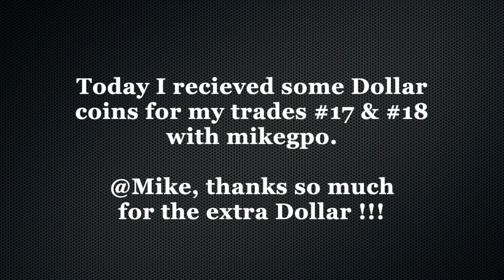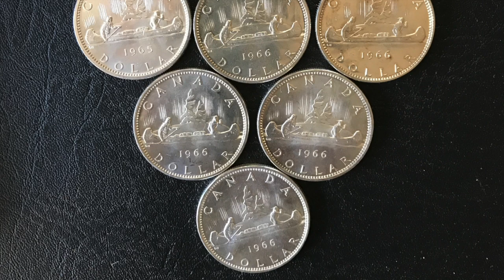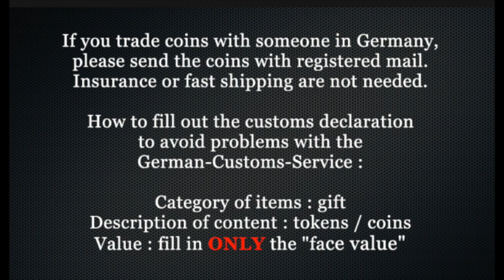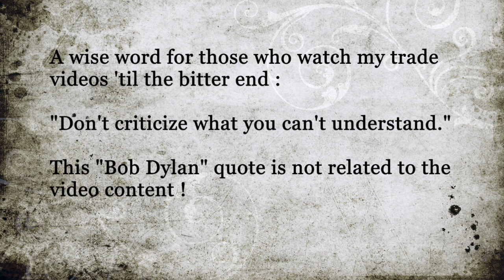Coin Trade 073 * mikegpo (17&18)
If you send s.th. to me, I promise I'll return something else to you. :
Christian Reddig
Auf dem Knuf 22
59073 Hamm
Germany